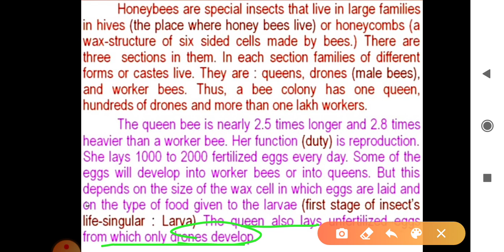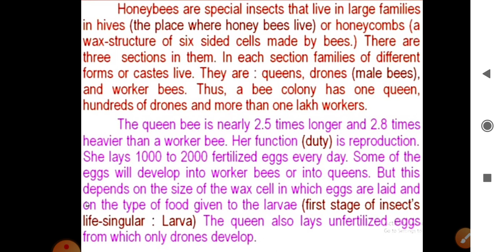Std 10th English || Black Buck || Chapter 9 (Wonderful Workers)